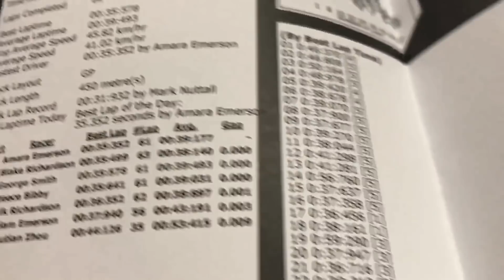NEW HOPE CLUB - FUNNIEST MOMENTS #28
NEW HOPE CLUB FUNNY MOMENTS - VLOGMAS 2017
Adorable boys❤️

HAVE FUN WATCHING GUYS!

FOLLLOW NEW HOPE CLUB!!!